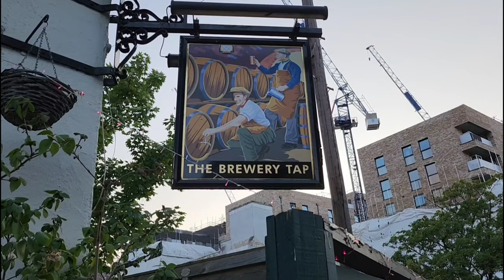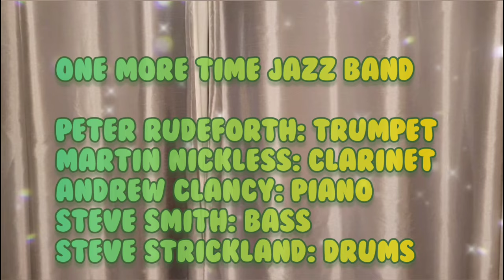Wolverine Blues - One More Time Jazz Band with Peter Rudeforth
One More Time Jazz Band

Peter Rudeforth: Trumpet
Martin Nickless: Clarinet
Andrew Clancy: Piano
Steve Smith: Bass
Steve Strickland: Drums

Recorded at The Brewery Tap,  Brentford, West London on 1st June 2023